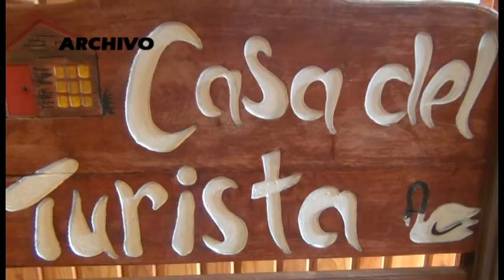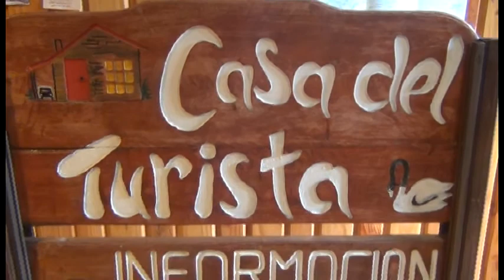EXPOLLANQUIHUE 2013 ESTE 21 DE MAYO EN CALLE TECHADA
La Agrupación Turística y el Municipio de Llanquihue están preparando junto a microempresarios de la ciudad de la Primera ExpoLlanquihue 2013.